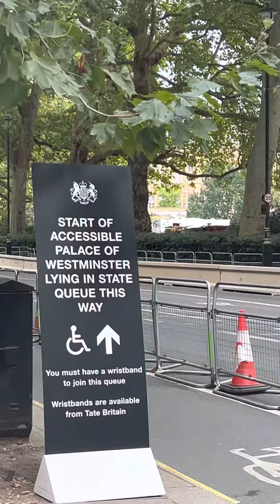✨🌼🌸🙏🏻😢OFF TO THE FUNERAL OF QUEEN ELIZABETH 2😢🌸🌼✨_Bank Holiday Monday 19 September 2022